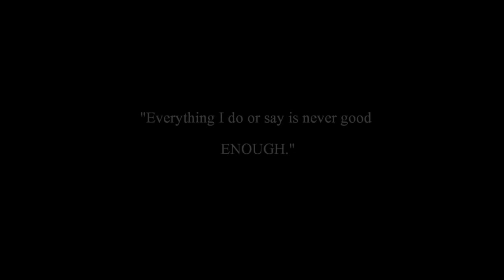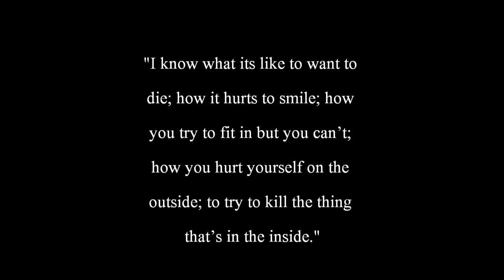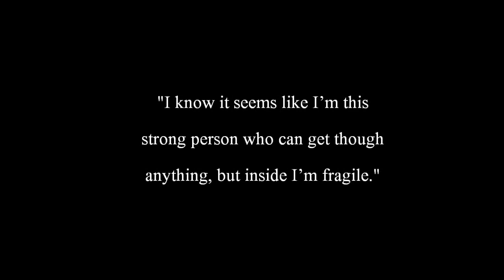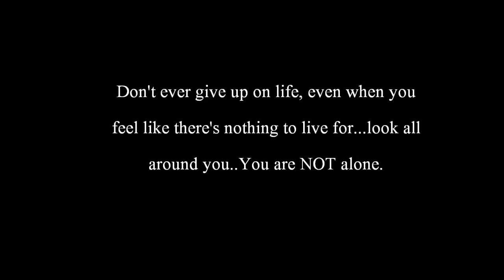Adolescent Depression Issues Trailer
"Our generation has had no Great war,
no Great Depression. Our war is
spiritual. Our depression is our lives."

***Video clips taken from Girl Interrupted, Prozac Nation and Thirteen.***